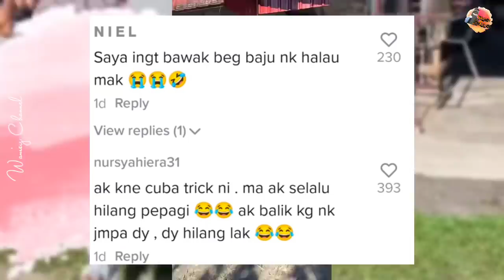Panggil Balik Rumah Guna Mikrofon, "Akak Yang Rakam Okay Tak, Tinggal Bunyi Nafas Ja Tu"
Kredit : syafidaissam98